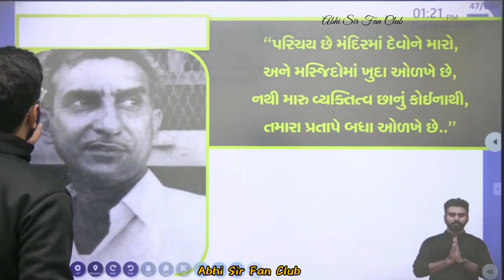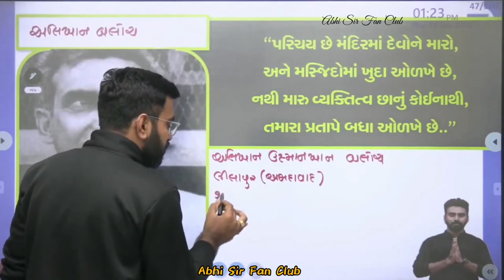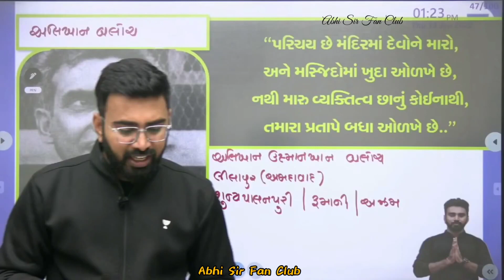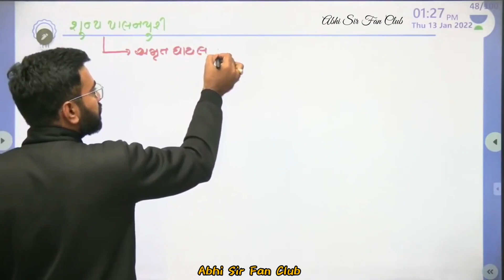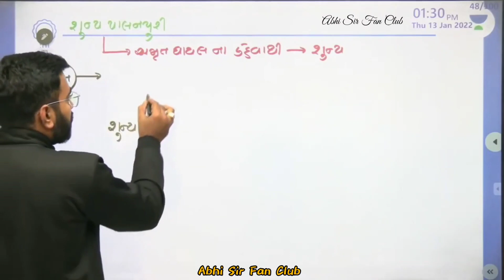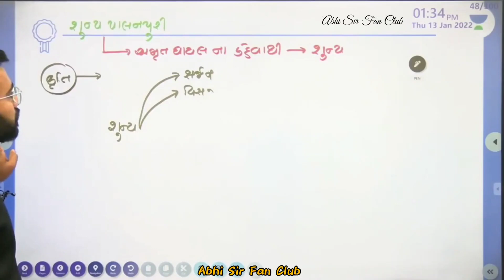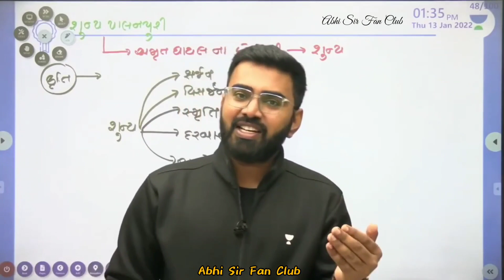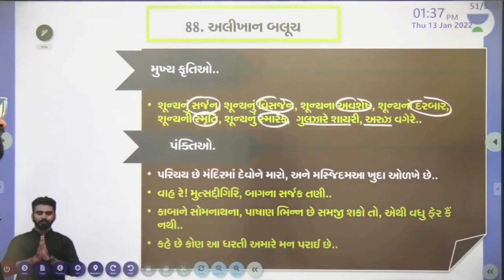શૂન્ય પાલનપુરી નો કવિ પરિચય by Abhijeetsinh Sir